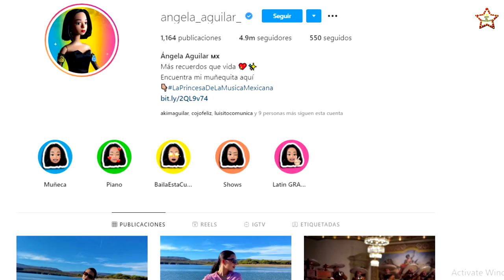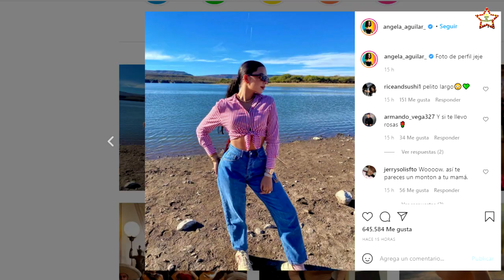ÁNGELA AGUILAR da cátedra de belleza, publica imagen con cabello largo